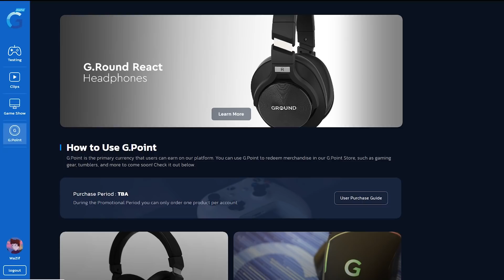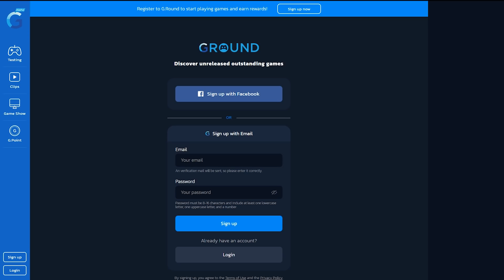If Game Logic Exists in Real Life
What if Gaming world logic were in real life. Yes, let's change the deal. our so-called gamer will face the harsh but hilarious game logic in the real life's world. When the video ends, should I sent him back to the normal world? Would this new gaming world be a better place to live in? To be honest, most of the game logic is stupid but they do let you enjoy the game and helps you survive. Some logics used in this video are from Minecraft, GTA series, Pokemon, Final Fantasy. There will be a part 2 if you find this video awesome.

--) Stickman Community (talk with all the famous Stickman YTbers)
(Only for 14+ people)